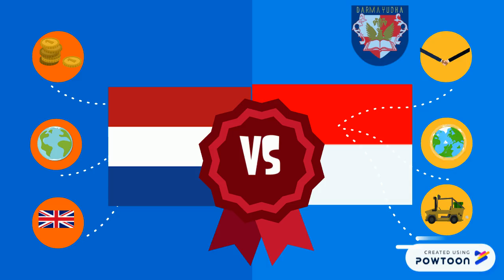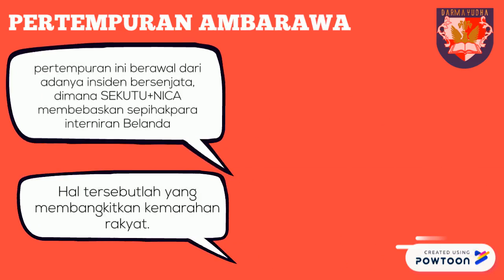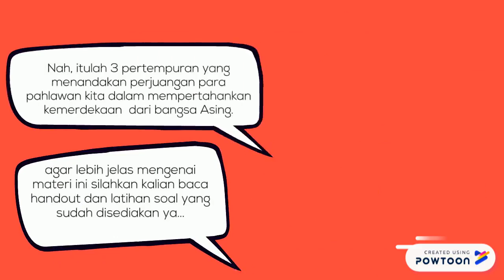SEJARAH INDONESIA KELAS 11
MATERI TENTANG PERJUANGAN BANGSA INDONESIA MEMPERTAHANKAN KEMERDEKAAN INDONESIA
SAMPAI TERJADINYA PERLAWANAN SECARA FISIK DI DAERAH SURABAYA, AMBARAWA DAN BANDUNG-- Created using Powtoon -- Free sign up -- Create animated videos and animated presentations for free.  PowToon is a free tool that allows you to develop cool animated clips and animated presentations for your website, office meeting, sales pitch, nonprofit fundraiser, product launch, video resume, or anything else you could use an animated explainer video. PowToon's animation templates help you create animated presentations and animated explainer videos from scratch.  Anyone can produce awesome animations quickly with PowToon, without the cost or hassle other professional animation services require.